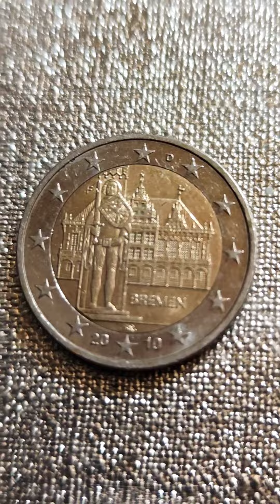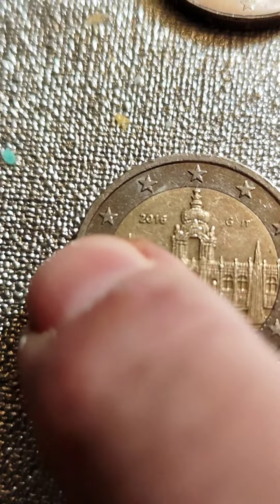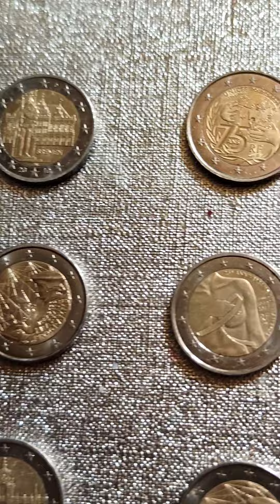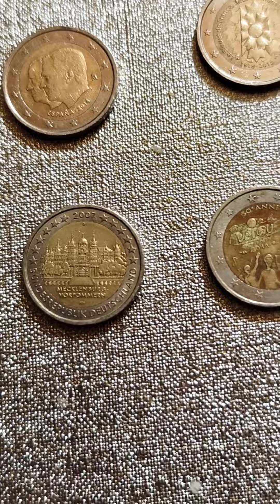Les pièces de 2 euros... Toujours de la chance 👍👍👍